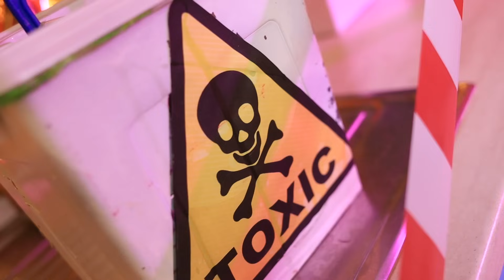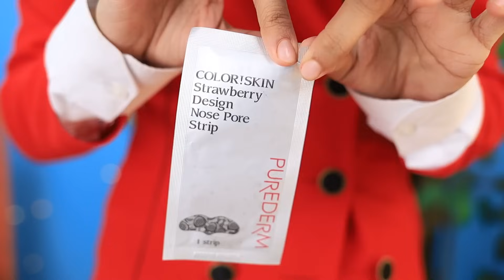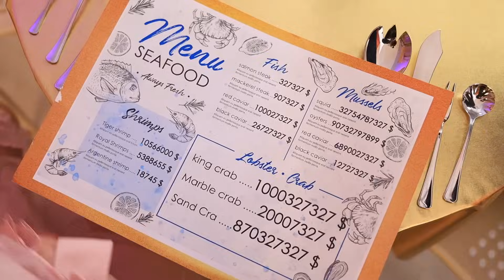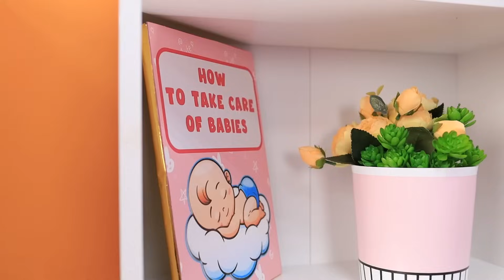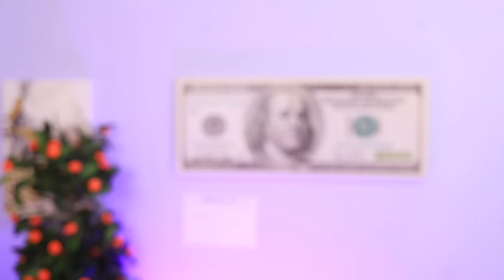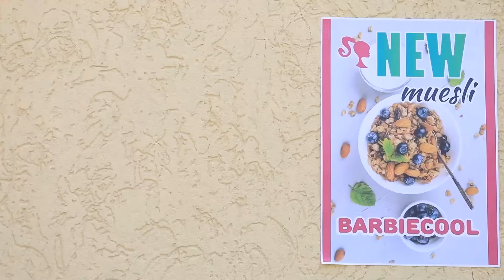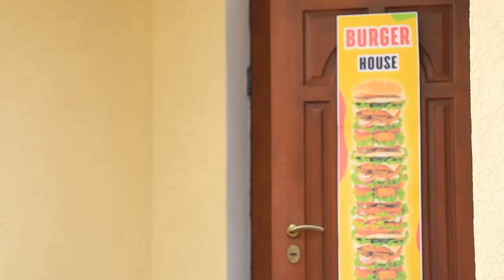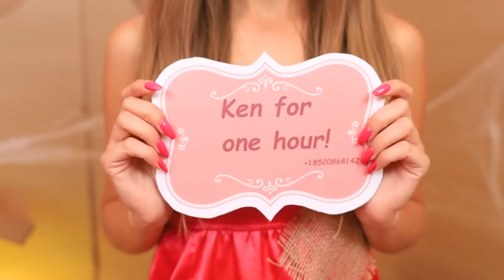Adopted by Billionaire Family! Extreme Makeover From Nerd to Rich With Gadgets From Tik Tok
A poor girl was adopted by a family of millionaires. And it seems that this story is destined for a happy ending, until the poor girl Cindy's life is interfered by the manager of the rich house. After all, you have to match the millions not only by living in a rich house, but also by face, clothes and manners. It is an almost impossible task for the Manager to change poor girl Cindy into a rich daughter before her new parents arrive. Otherwise, someone could be left on the street. And what will come out of this, will Cindy be able to become a couple of million more expensive, and what way her transformation will take place, you will find out right now! The new Teen Times video is all about that! Turn it on now!